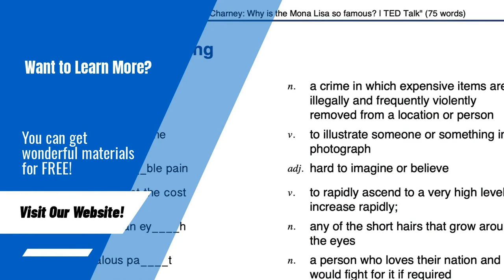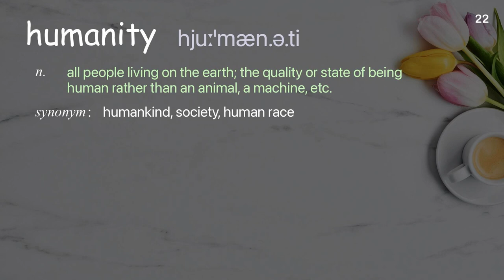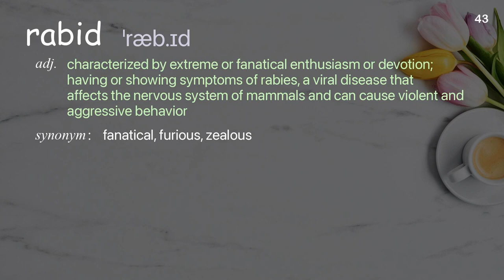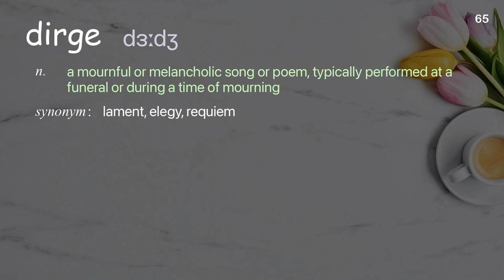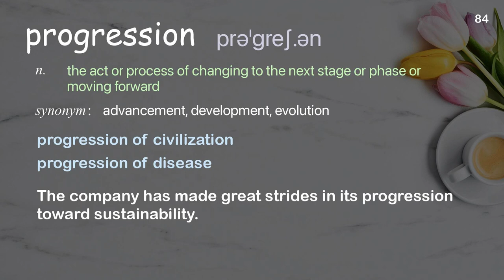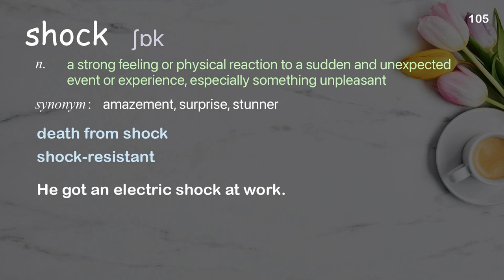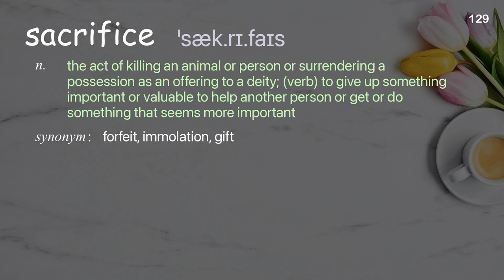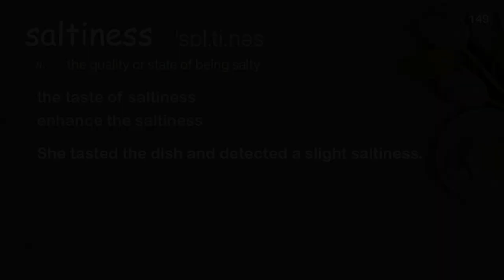149 Academic Words Ref from "Chris Abani: On humanity | TED Talk"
■PLEASE NOTE

■Reference Source
Chris Abani: On humanity | TED Talk